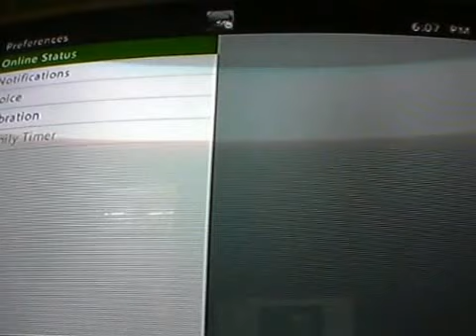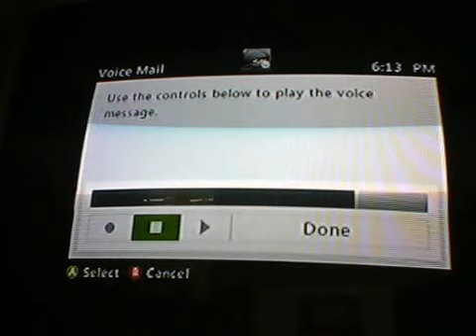Black ops 2 with friend sniper gost 323